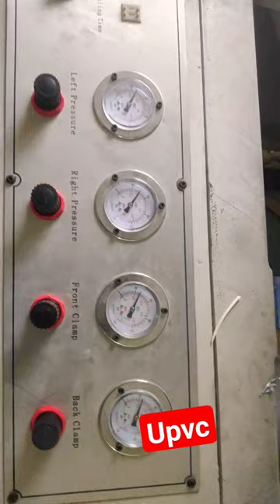profile short bright machine